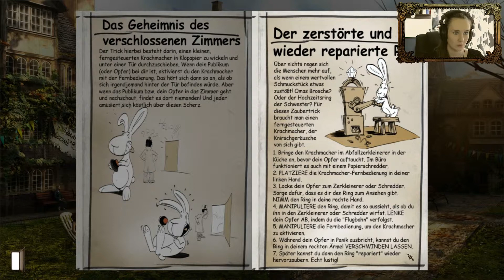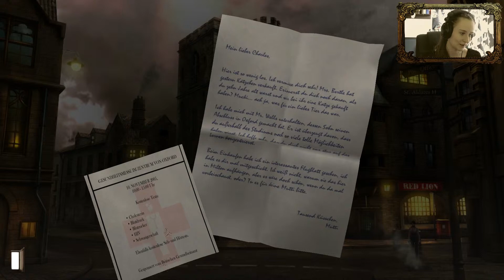Gray Matter + Facecam | Part #7 | Muttersöhnchen | Let's Play Gray Matter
Annika wagt sich in die zauberhafte und verwirrende Welt von Gray Matter.
Einem klassischen Point & Click Adventure für den PC, des französischen Entwicklerstudios Wizarbox und ist im Jahr 2010 erschienen. Entworfen wurde das Spiel von der US-Amerikanerin Jane Jensen, einer Schriftstellerin und Spieledesignerin,die im Spiele-Bereich vor allem durch die Adventure-Reihe Gabriel Knight aus den 90er-Jahren bekannt ist.